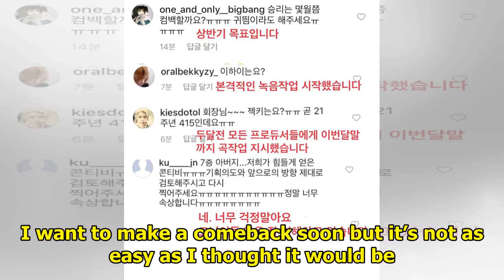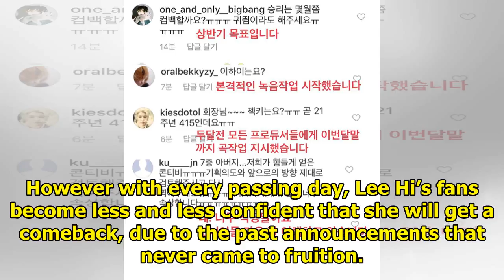Lee Hi Expresses Her Frustration With Not Being Able To Make A Comeback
Lee Hi posted on her fancafe to say hello to all of her fans again and give an update on her lack of...